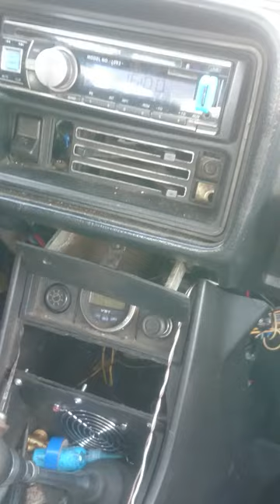Мастер класс обучение, зачем. пять передач в Жигулях! 1L0623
Репортаж с планеты Марс, а также Мастер класс обучение, зачем. пять передач в Жигулях!